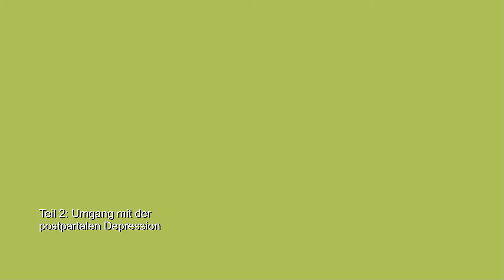Lesung: »Mutterglück. Wie ich trotz postpartaler Depression zurück zu meinen Kindern fand«, Teil 2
Doppellesung:
»Mutterglück. Wie ich trotz postpartaler Depression zurück zu meinen Kindern fand« von Carlotta Frey & »Zurück ins Leben. Mein Weg aus der Wochenbettdepression« von Britta Scheufens.

Teil 2: Umgang mit der postpartalen Depression.

Mutterglück? Innere Leere, tiefgehende depressive Verstimmungen und überwältigende Schuldgefühle prägen Carlottas Gefühlsleben nach der Geburt ihrer Kinder und belasten die ganze Familie. Erst nach dem Zusammenbruch sucht sie Hilfe und kann diese annehmen.

Der Erfahrungsbericht macht Frauen mit einer postpartalen Depression Mut und zeigt Wege aus der Überforderung. Zusammen mit Britta Scheufens liest sie zum Thema.

Die Veranstaltung wurde zusammen mit dem Bundesverband der Angehörigen psychisch Kranker e.V. im März 2022 über Zoom abgehalten.